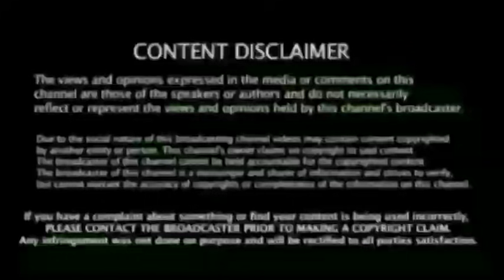400 ஆண்டு டெஸ்ட் கிரிக்கெட் வரலாற்றில், புதியவிதிமுறை! கங்குலி முடிவு வீரர்கள் அதிர்ச்சி, Wtc Roules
400 ஆண்டு டெஸ்ட் கிரிக்கெட் வரலாற்றில், புதியவிதிமுறை! கங்குலி முடிவு வீரர்கள் அதிர்ச்சி, Wtc Roules

World Test Championship final: ICC working on 'sixth day